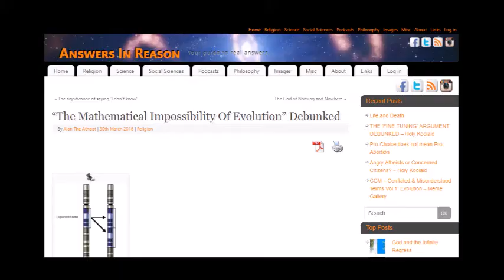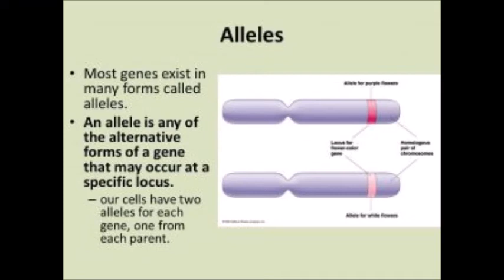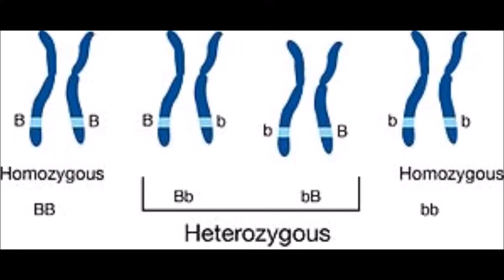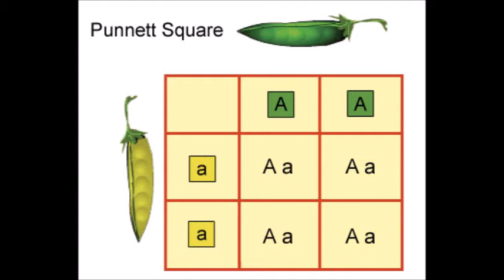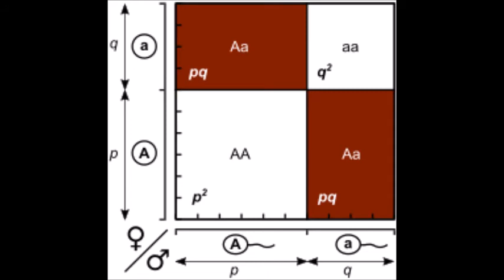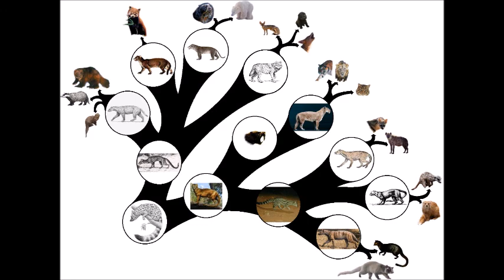The Mathematics of Population Genetics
A video concerning the mathematical probability of evolution occurring. All pictures are from Google.